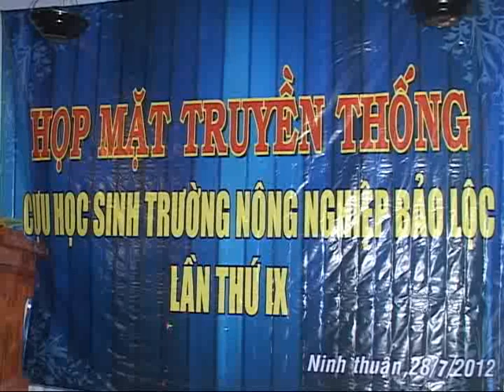CỰU HỌC SINH TRƯỜNG NÔNG NGHIỆP BẢO LỘC (PHẦN 3)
HỌP MẶT TRUYỀN THỐNG CỰU HỌC SINH TRƯỜNG NÔNG NGHIỆP BẢO LỘC LẦN THỨ IX TẠI NINH THUẬN